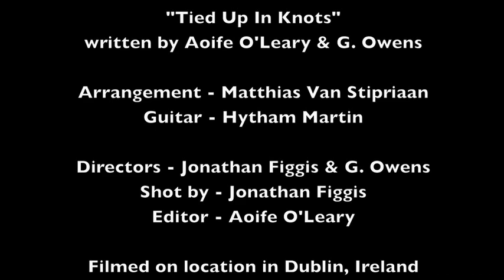MOTH COMPLEX - TIED UP IN KNOTS (ACOUSTIC VERSION)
"Tied Up In Knots" is taken from the debut Moth Complex album, "Moth Complex".

Video filmed on location in Dublin, Ireland
Vocals - Aoife O'Leary
Guitar - Hytham Martin
Camera & Direction - Jonathan Figgis & Gerry Owens
Editing - Aoife O'Leary

"Tied Up In Knots" (Acoustic Version) recorded in LA by Ryuji Morita.
Vocals - Aoife O'Leary
Arrangement & Guitar - Matthias Van Stipriaan

Special thanks to Jonathan Figgis, Gerry Owens, Hytham Martin, Matthias Van Stipriaan, Ryuji Morita.

Tied Up In Knots
(Written by Aoife O'Leary & G. Owens)

I want to believe you
When you tell me everything's alright
But I know you of old and
I just don't believe your words this time

So please don't lie
Don't reassure me
And don't tell me why
Just stop

Know me
It's all I wanted
Hold me
But you won't let me go
See that in the end
We gave just what we got

It's too late for talking
And it's just too late for holding on
No point in fighting
There's no need to
Cause we're both right
And we're both wrong

Cause what would it take o spend a little time
To put all else aside?
What would it take to let me in your life?
You know I did love you

Know me
Hold me
Tied up in ...